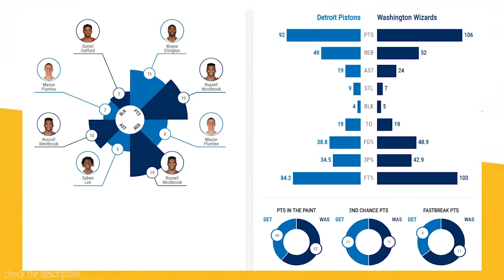Washington 106–92 Detroit Highlights NBA [28 March 2021]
Washington 106–92 Detroit  Highlights